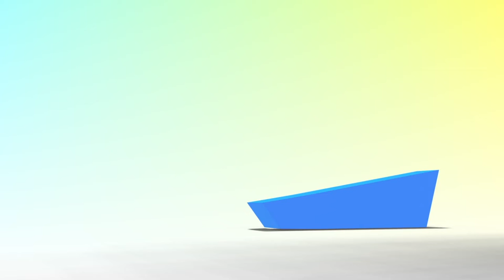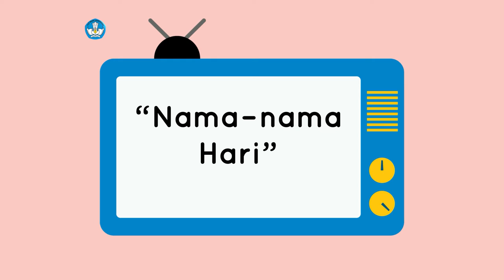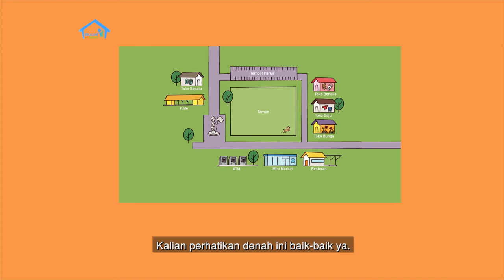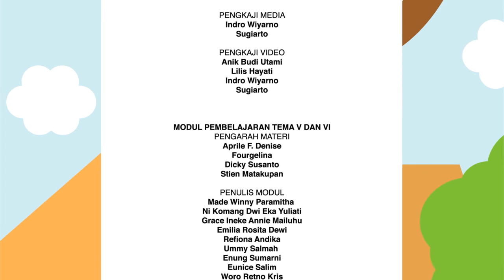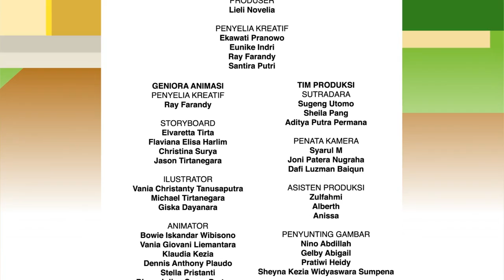BDR | SD Kelas I | Episode 11 - Pulau Tempat Tinggalku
"Pada episode kali ini, Maya akan mengajak kita berkeliling Indonesia melalui peta dan memperkenalkan nama pulau-pulau di Indonesia. Saat ini, di pulau mana ya kita berada?"

Kunjungi portal Rumah Belajar di
Web: belajar.kemdikbud.go.id